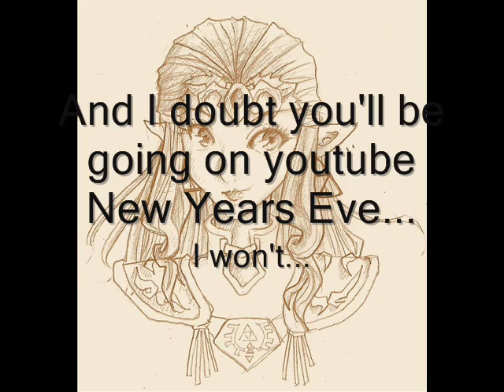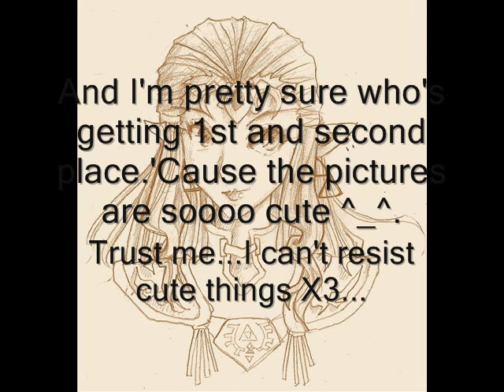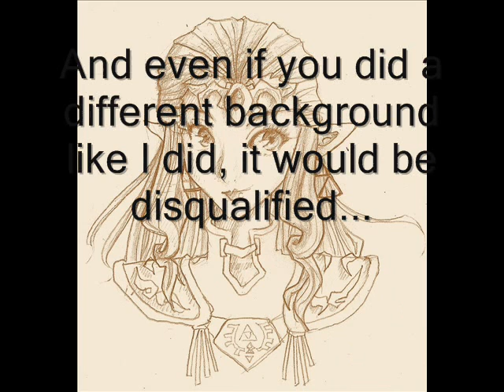Contest update 3